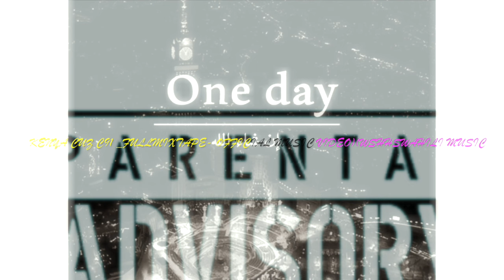KENYA CUZ C91 _FULLMIXTAPE- Official Music )(WSHHSwahili Music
***KENYA CUZ . Official YouTube Channel OF KENYA CUZ C91 _FULLMIXTAPE- Official Music Video)(WSHHSwahili MusicKENYA CUZ C91 _FULLMIXTAPE- Official Music Video)(WSHHSwahili MusicKENYA CUZ C91 _FULLMIXTAPE- Official Music Video)(WSHHSwahili Music